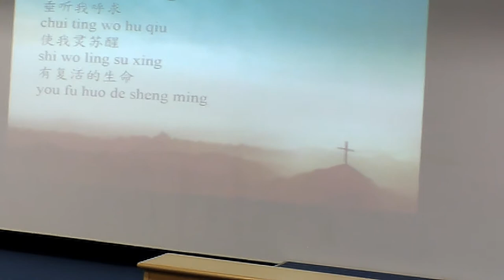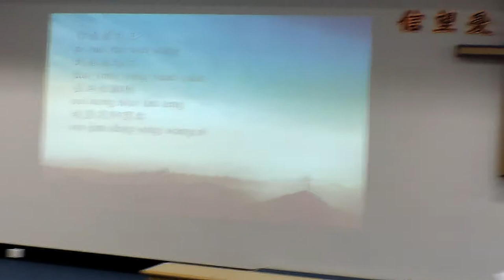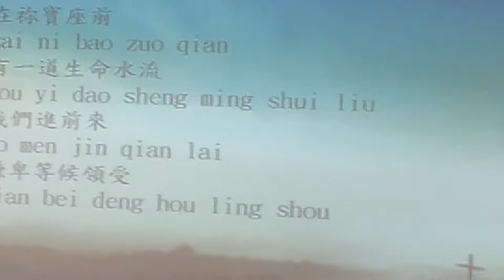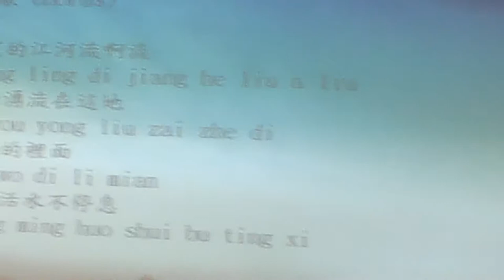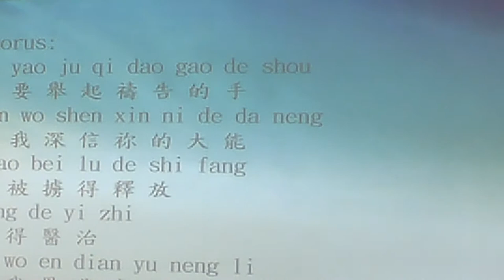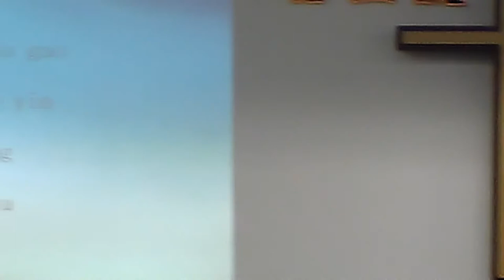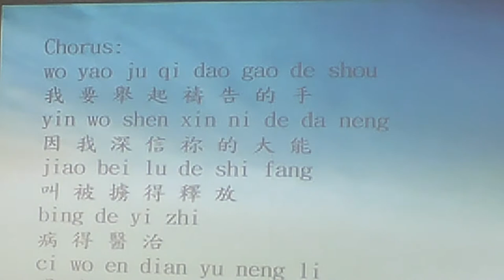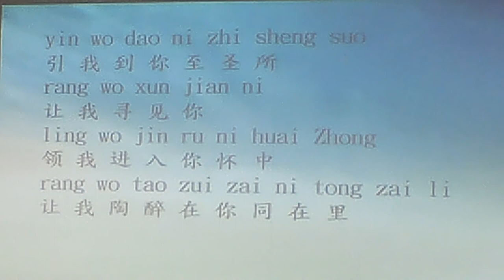Church Service Worship Time - 1